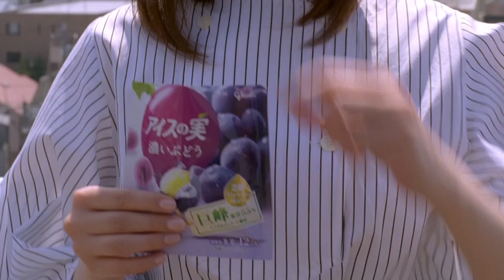OL・吉高由里子の可愛すぎる表情に注目！「アイスの実」新CM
「アイスの実」のイメージキャラ クターに女優の吉高由里子さんが起用され、「プチリセット」篇、「電話」篇、WEB 動画の「後輩」篇が公開されました。
CM「プチリセット(夏 3 品)」篇の舞台は、初夏の陽気が心地よいオフィスの屋上。
仕事で溜まったモヤモヤを、大声を出すことで発散したOLの吉高由里子さんが、「アイス の実」を食べてちょっと気分転換(=プチリセット)し、もうひと頑張りするシーンを通じて、“濃厚フルーツでプチリセット”という「アイスの実」のメッセージが込められています。
さらに、プロローグとして、会社で起こりがちなエピソードをコミカ ルな世界観とともに描いたCM「電話」篇、WEB 動画「後輩」篇も制作されました。
社 内で遭遇したちょっとした出来事をきっかけに、モヤモヤした思いを抱え、ため息をつく 吉高さん。
屋上で叫ぶに至った理由とは果たして. !?
また、CM音楽には木村充揮さん(憂歌団)の『嫌んなった』(アレンジ Ver.)が起用され、“天使のダミ声”と評される木村さん独特の優しい歌声とメロディーが、明るく前 向きな世界観を引き立てています。